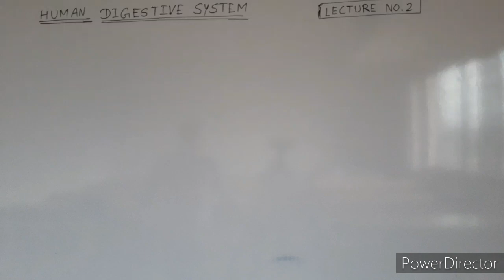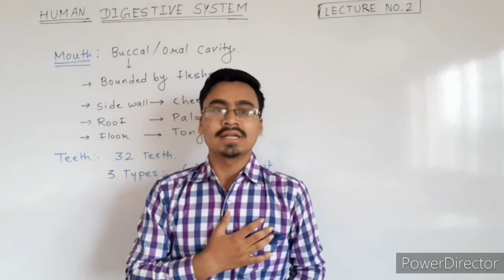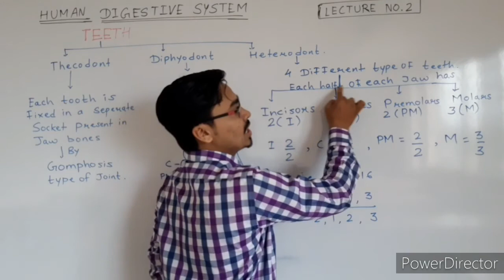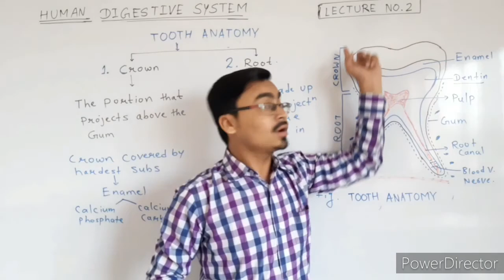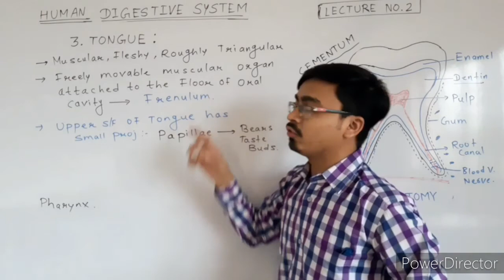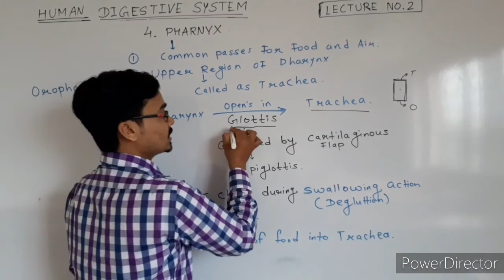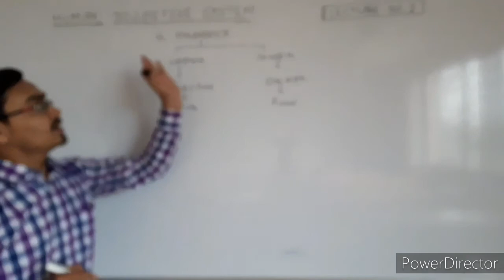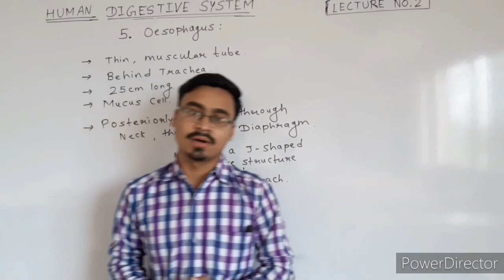LECTURE : 02 . HUMAN DIGESTIVE SYSTEM CLASS 11 NEET (DIGESTION & ABSORPTION)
Chapter 14. HUMAN NUTRITION

TOPIC: HUMAN DIGESTIVE SYSTEM